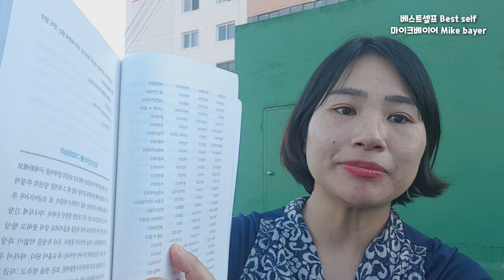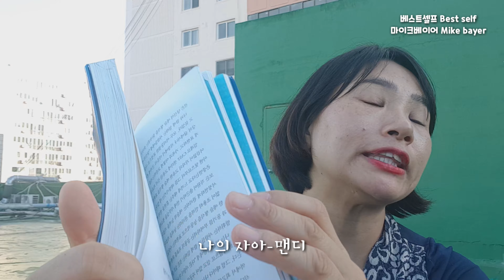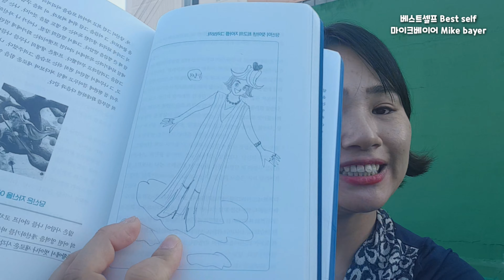[북리뷰#22]Best Self 베스트셀프 최고의 자아를 찾아 성장하자!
안녕하세요 공코에요 오늘은 베스트셀프 책을통해 최고의 자아를 찾는법과 반자아에 대한 컨트롤,
어제의나보다 내일의 발전된 나를 위해 열심히 읽었습니다
저자 마이크베이어는 라이프코치로서 자신의 젊을때의 방황과 암울했던 시절을 거쳐서 진정한 자아를 찾고 훈련시켜 오늘날 베스트셀러이자 명쾌하고 훌륭한 변화촉진자가 되었습니다
당신의베스트셀프를 찾는시간!
감사합니다 ~^^
Hi.I'm Gonko
Today,I read it hard for me to find the best self through the best self book
Also control the reactionary and to improve myself from yesterday.
The author, Mike Bayer,as a life coach,has now become a best-selling,  clear,and his wanderings and dark days.
Time to find your best self!